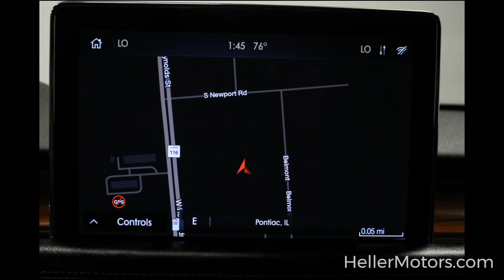5LM5J7WC0LGL05421 R5087 2020 LINCOLN AVIATOR RESERVE RWD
5LM5J7WC0LGL05421 R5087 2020 LINCOLN AVIATOR RESERVE RWD

Voice Activated Navigation - Remote Start - 360 Degree Camera - Keyless Entry - Push-Button Start - Lane Keeping System - Piano Key Shifter - Rain Sensing Wipers - Revel Audio - Hands-Free Liftgate - Heated Front Seats - Lincoln Drive Modes and More!